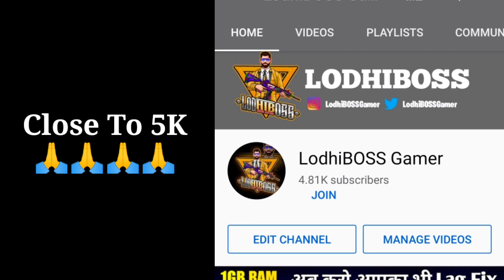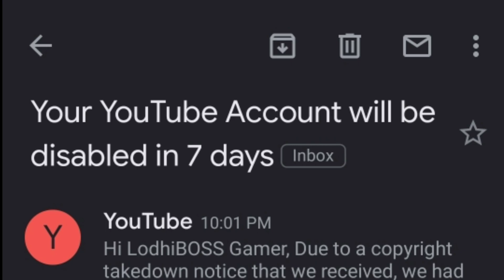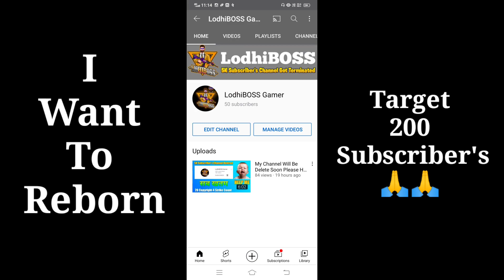Target 200 Subscriber's Can We Hit Today ? | Do I Get 200 Subscribers Today | करवा दो यार 200 🥺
Iske Alawa Mere Paas Wapas Aane Ka Koi Option Nahi Hai 200 Hi Bol Raha Hu yr Aapke Liye Kuchh Bhi Nahi Hai Ye 200 Ka Number

I Hope You Will Understand My Feelings 💖

⏩ABOUT ME⏩

𝐍𝐚𝐦𝐞:-Ashish Lodhi
𝐅𝐫𝐨𝐦 :-Narsinghpur MP
𝐂𝐥𝐚𝐬𝐬:-Ghanta 🔔😇
MY DEVICE & I'D ►

● IN-Game Id : Ṃ¤LodhiBOSS
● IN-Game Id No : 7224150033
● CONTROL : 3 FINGER + GYROSCOPE
● BRAND : VIVO Z1X
● RAM/ROM : 6GB/64GB
● CPU : Qualcomm Snapdragon 712
● RECORDER : VIVO S-CAPTURE/IN-BUILT
● EDITOR : KINEMASTER MOD

Regards
LodhiBOSS